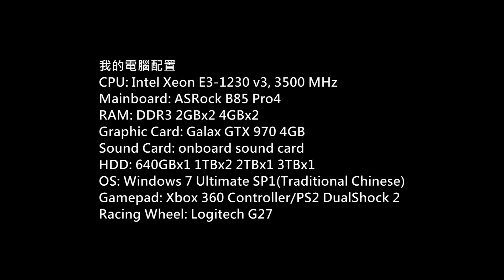Star Wars Battlefront PC Beta Gameplay P.2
Platform: PC
Gamer: hkkane
Gameplay Date: 10 October 2015
Gameplay Part.2
Note:
Beta